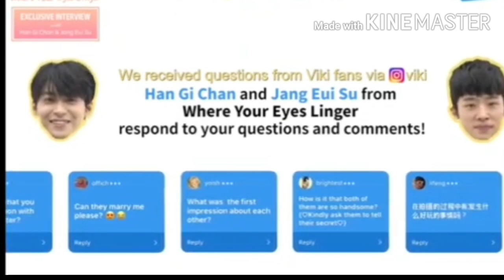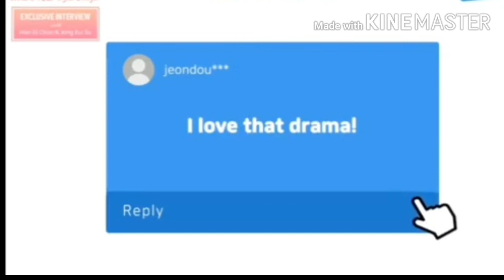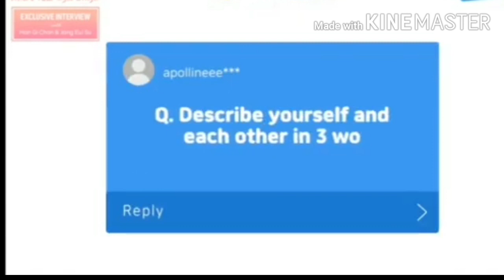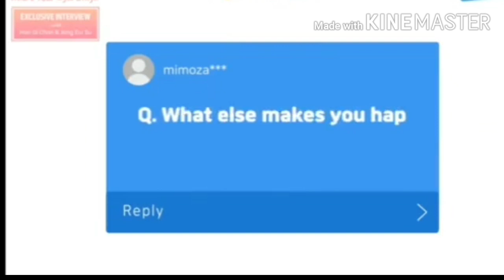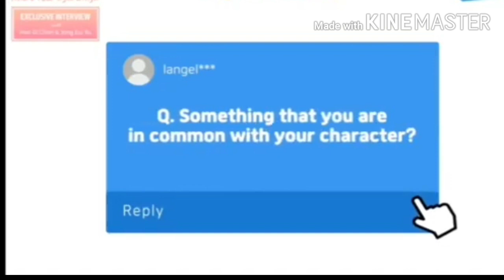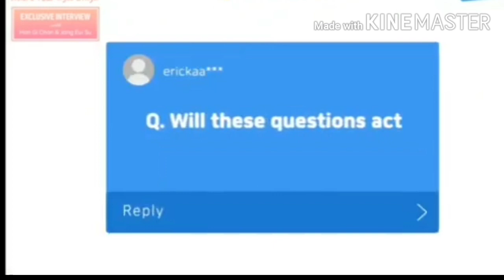Han Gi Chan and Jang Eui Soo Interview Engsub/Indosub (CC)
Han Tae Joo and Kang Gook are answering questions from fans in this video. Lets continue to love and support them!